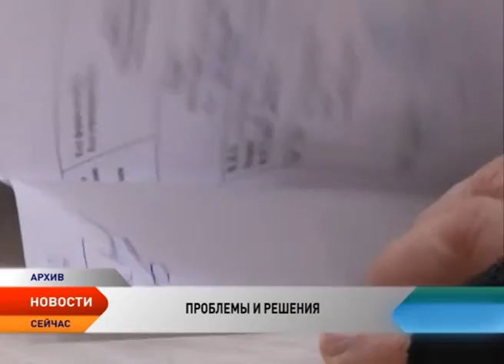Заполярный район может расторгнуть строительный контракт с недобросовестным подрядчиком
Заполярный район может расторгнуть контракты на строительство объектов с недобросовестным подрядчиком. Речь идет о компании «Леро». Такое непопулярное решение — это крайняя мера. По словам главы администрации Заполярного района Олега Холодова после разговора с генеральным директором подрядной организации, которая состоится 15 марта, станет ясно, в каком направлении двигаться дальше, а главное — когда долгострои будут сданы в эксплуатацию.

Сегодня за компанией «Леро» тянется череда несданных вовремя объектов, это дома в Оме, Каратайке и школа в поселке Красное. Последний объект — новое здание для красновских школьников подрядчик сдает уже третий год.